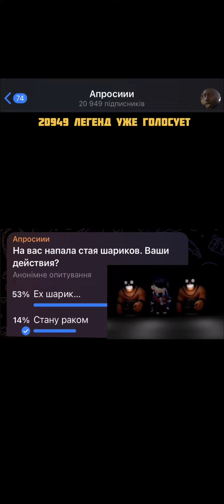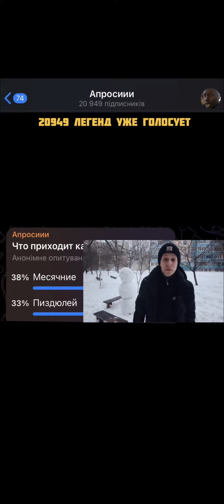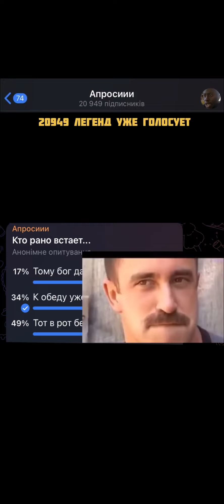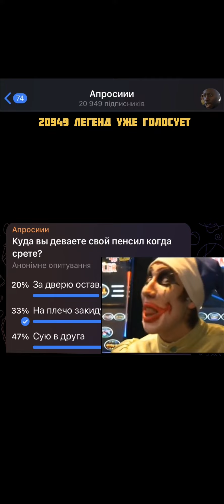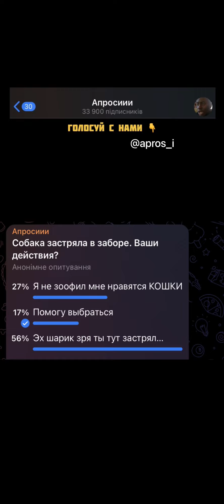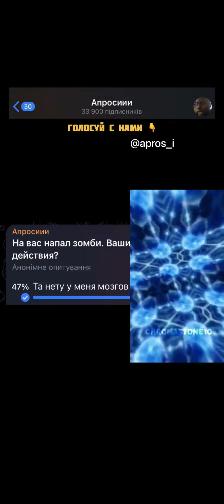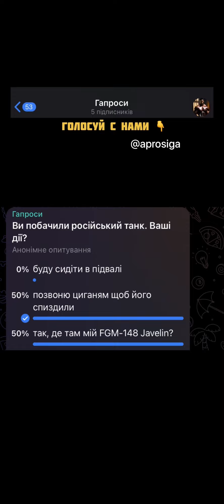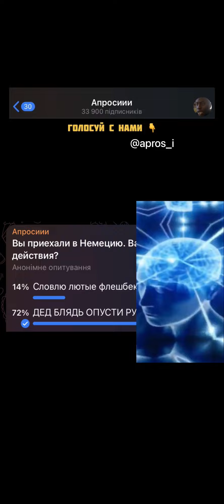Ебанутие опроси. Лучшие меми 2023 года до слез ржу не могу. Новая рубрика. Лучшая подборка мемов!!!!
Задонатить:
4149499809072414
Приват24